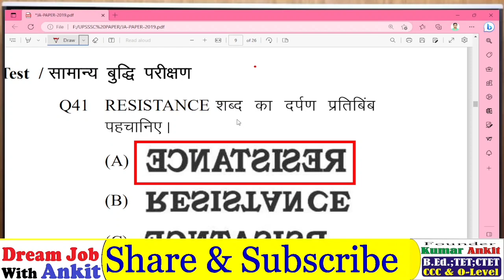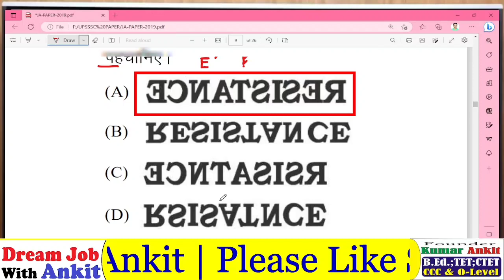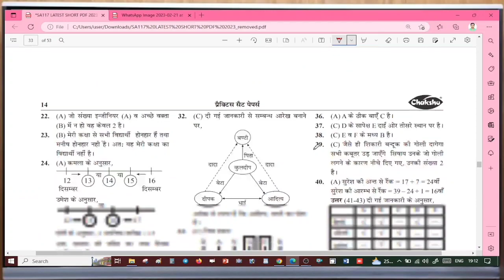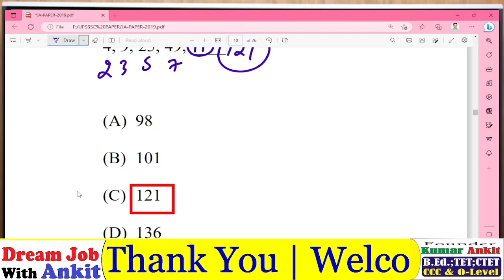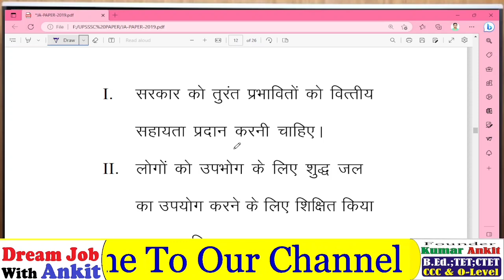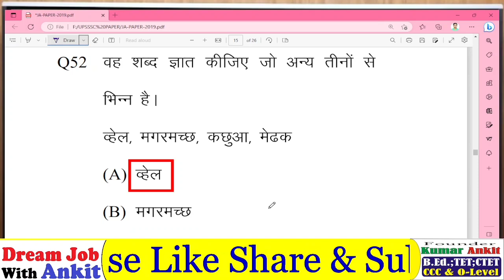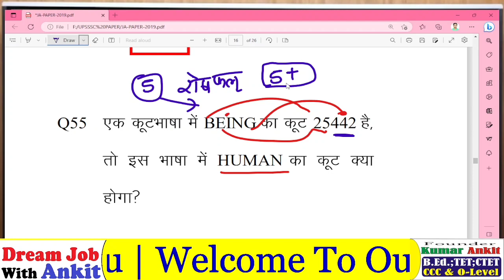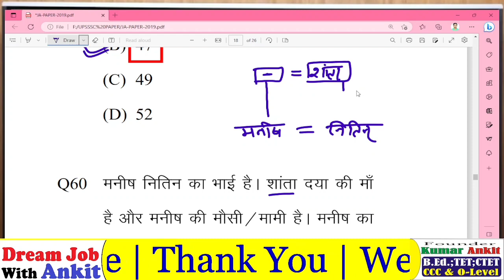Reasoning For up bed entrance exam | General Aptitude for bed entrance 2023#upbedentrance2023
रीजनिंग | Reasoning For up bed entrance exam |General Aptitude for bed entrance 2023#upbedentrance2023

FOR UP B.ED ENTRANCE EXAM 2023
AMAZON LINK 👇
UP B.ED ENTRANCE COMBO PACK
UP B.ED ENTRANCE EXAM GUIDE
UP B.ED ENTRANCE EXAM PRACTISE SET

2023 reasoning question for bed entrance,,
reasoning question for bed entrance,,
up bed reasoning ,
up bed entrance reasoning 2023,
up bed reasoning 2023,
up bed commonwealth games 2023 reasoning,
up bed entrance exam reasoning 2023,